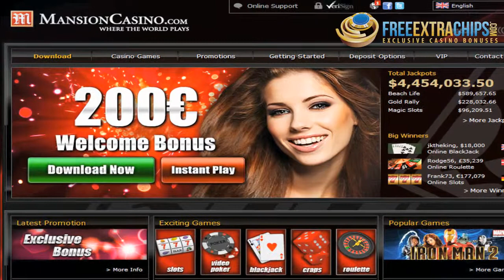Mansion Casino Videopreview by FreeExtraChips.com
Mansion Casino, licensed in Gibraltar and powered by Playtech. 100% sign up bonus up to $/€/£ 300, multilanguages and multicurrencies.
for more casino reviews